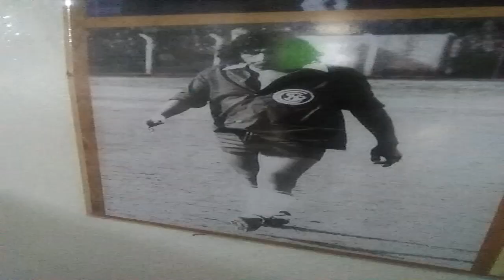Alem 0 Central Córdoba 1 - Fecha 11 - Primera C - Apertura 2021